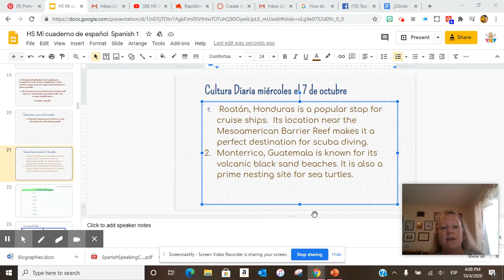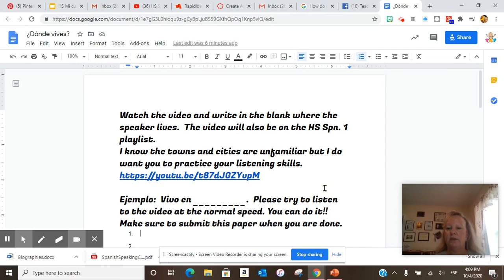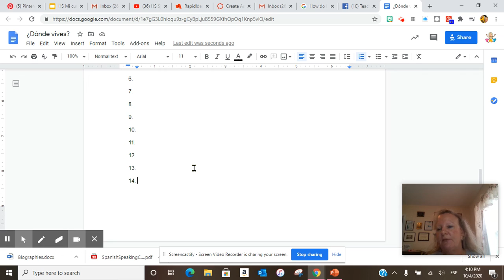Thursday, October 8, 2020 HS Spn. 1 WAMS